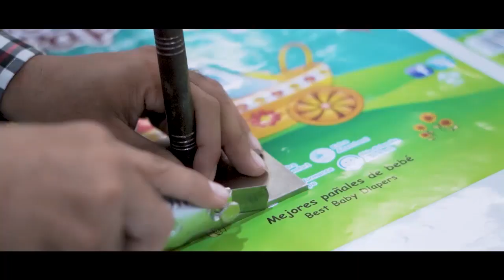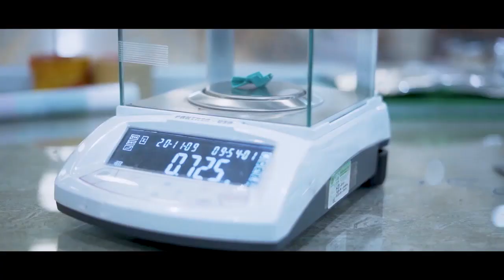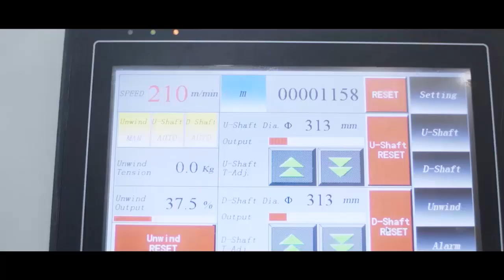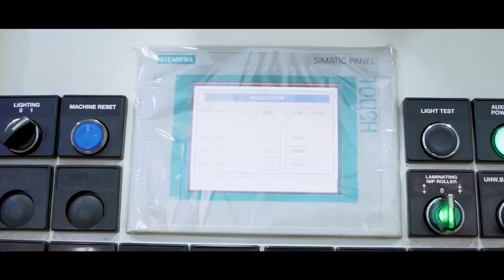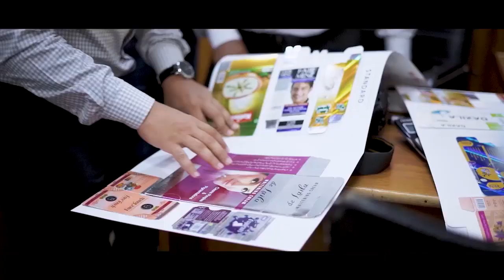Printech Packages (Pvt) Ltd.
Printech introduction